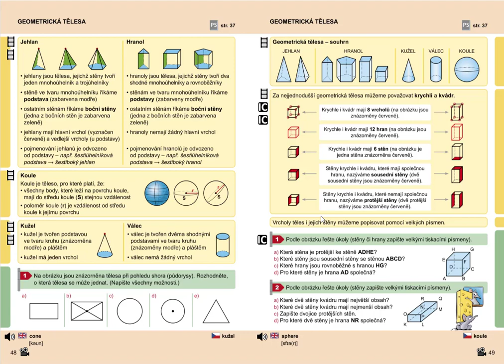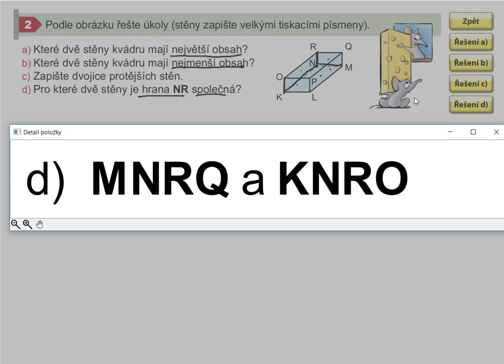Opakování (krychle a kvádr), Geometrie pro 5.roč., str. 49, cv. 2